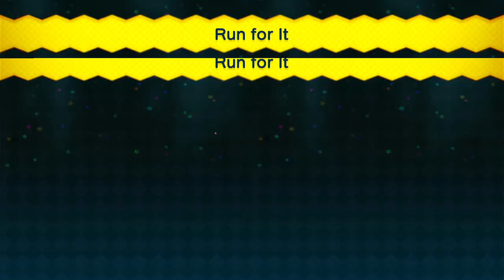New Super Mario Bros. U - Episode 16: Reach For The P-Switches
The hardest level has to be the one where you run and press P-Switches before you fail.

This was played on Nintendo Switch via New Super Mario Bros. U Deluxe.